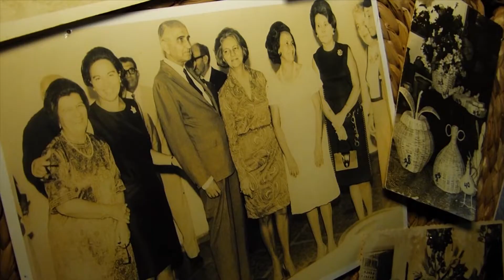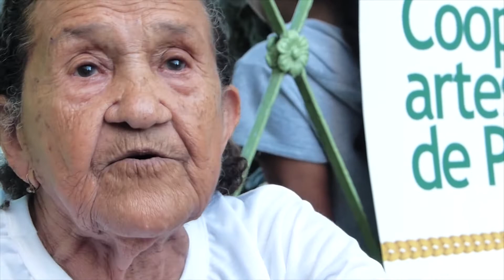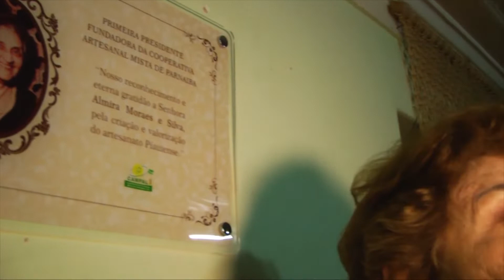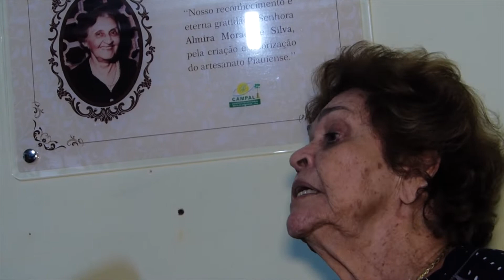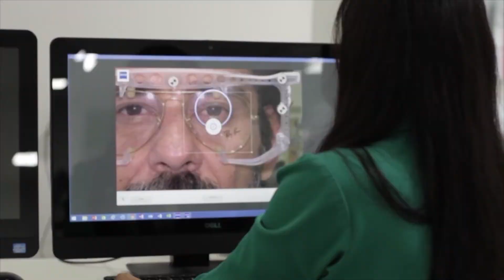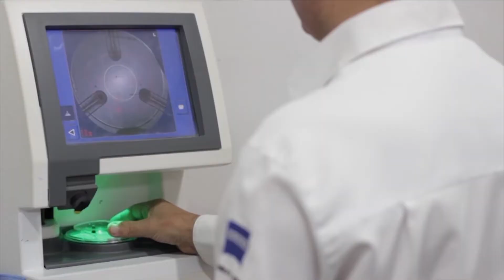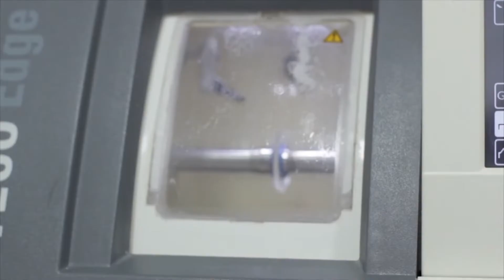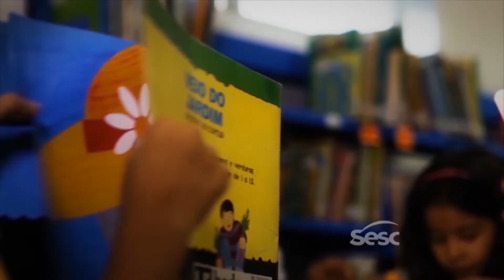PROGRAMA PIAUIZANDO - 05.08.18